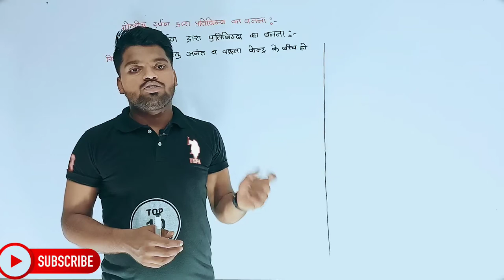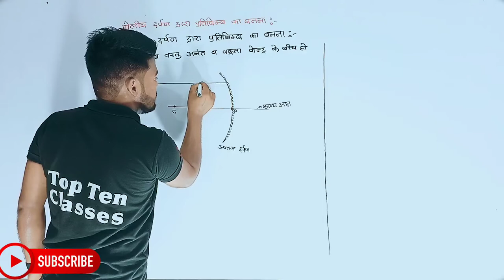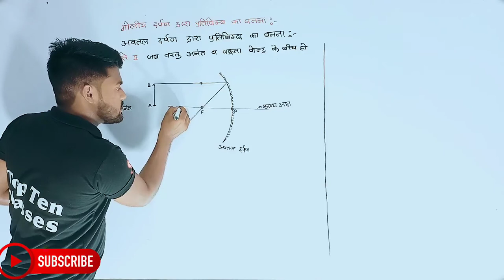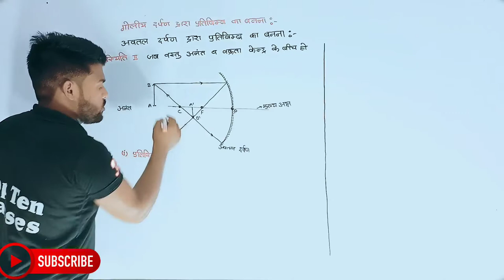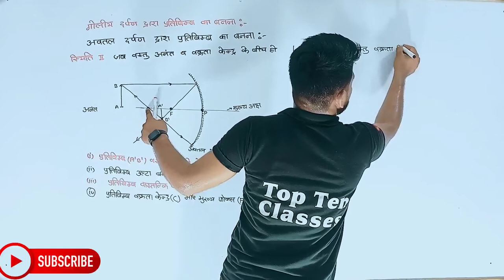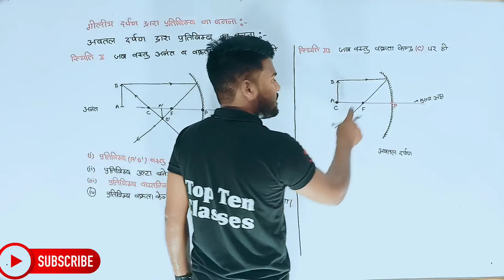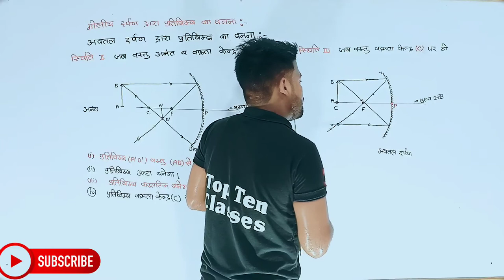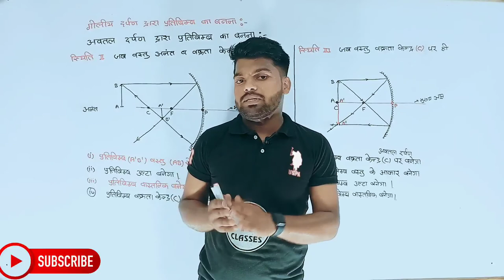Physics Class 10th Chapter 1 | Hindi Medium | प्रकाश | भौतिक विज्ञान 10th | Aniket Sir...